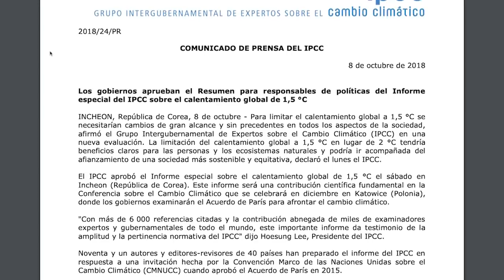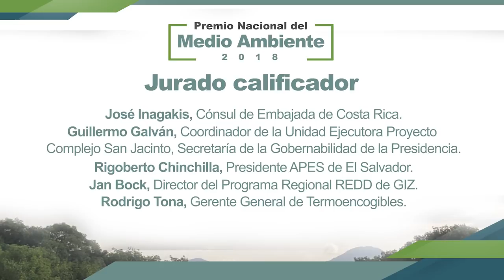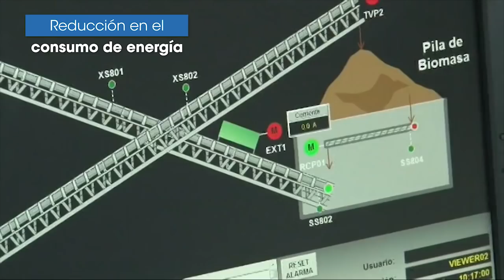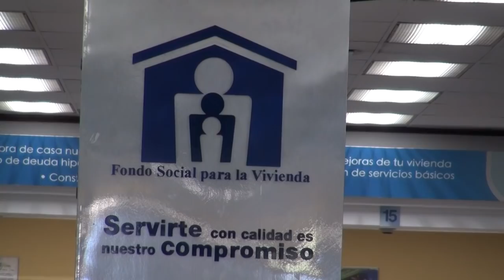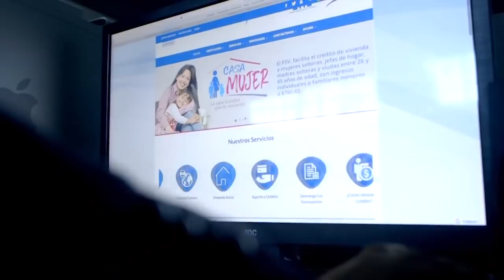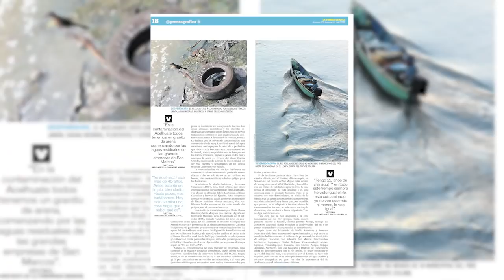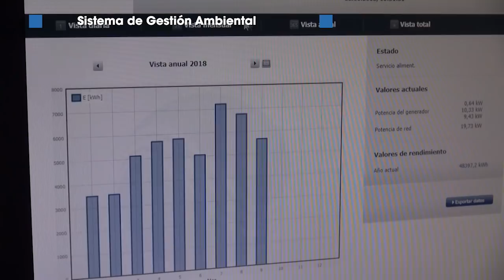Galardonados con el Premio Nacional de Medio Ambiente 2018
El presidente de la República, Salvador Sánchez Cerén, y el viceministro de Medio Ambiente y Recursos Naturales (MARN), Ángel Ibarra, entregaron esta tarde el Premio Nacional del Medio Ambiente, galardón que otorga el Gobierno a los diversos sectores de la sociedad que durante el año se destacaron en actividades de protección del medio ambiente o en la ejecución de procesos ambientalmente sanos con un enfoque sostenible.